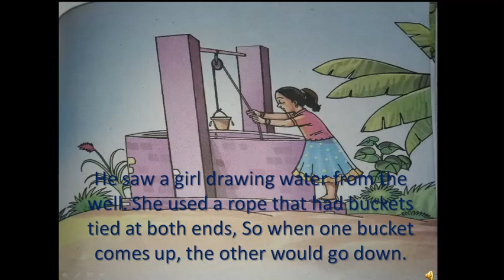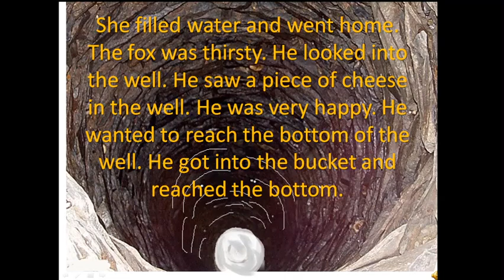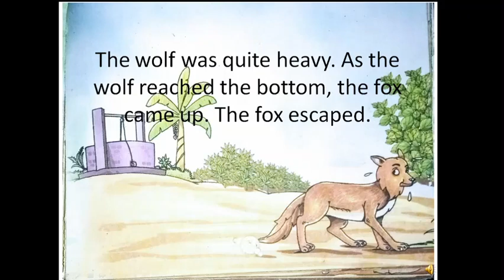The Fox and the Cheese - Moral story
A hungry fox fell into a well because he wanted to eat cheese, but can he eat cheese? how he can escape? watch the story